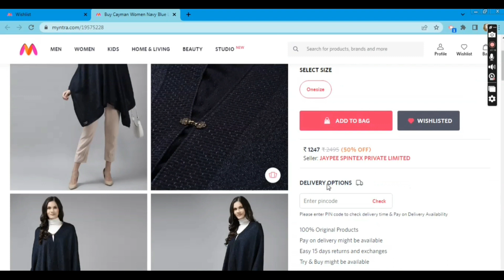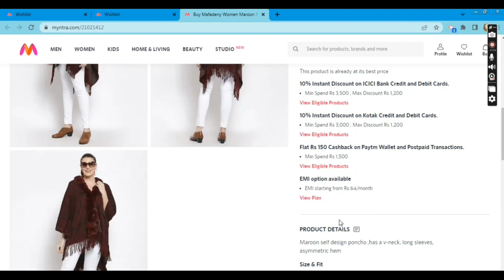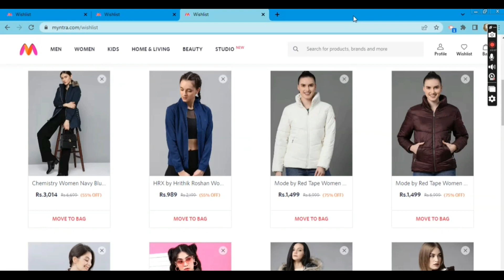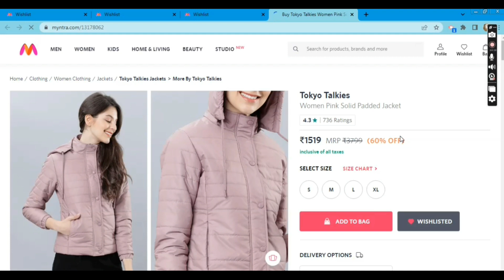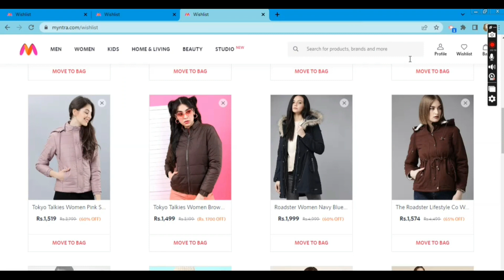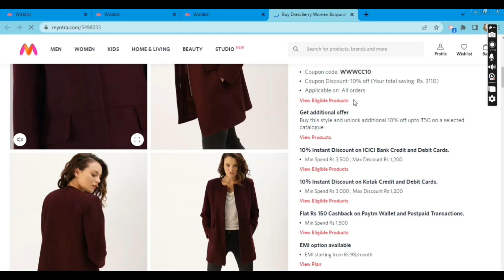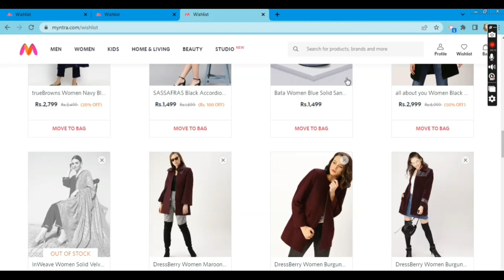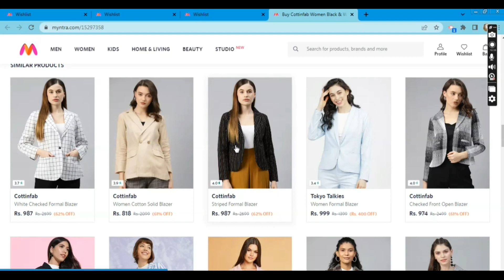Myntra End of reason sale part-2:15 best winter-wear for women🔥Bomber jackets,coats 2022#Sadafjafri